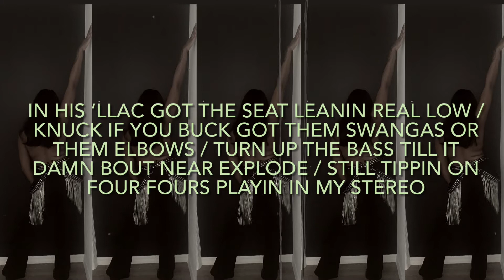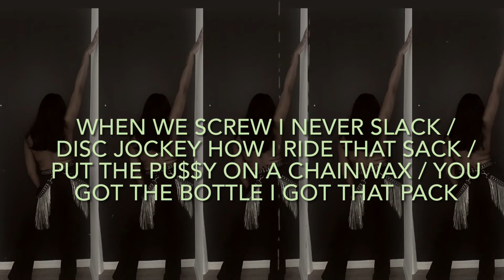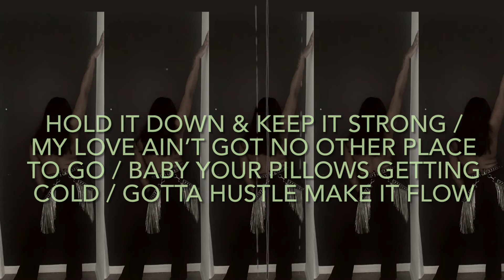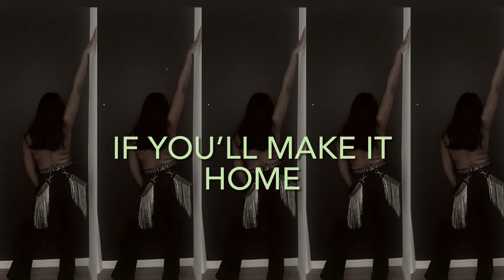Skye- The Last Ride (Lyric Video)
“The last ride” From Skye’s debut Mixtape Foxy Chick Vol 1.

**More music from Skye**